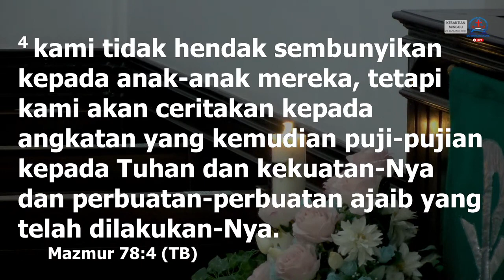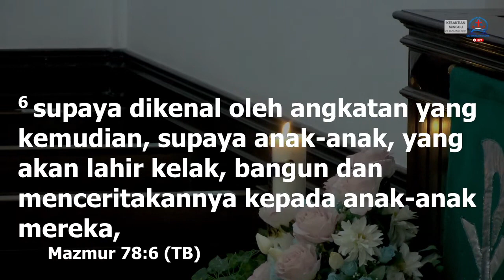Berbagi Kisah Perbuatan Ajaib Tuhan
Diambil dari Khotbah pada Kebaktian Minggu, 22 Januari 2023, yang dilayani oleh Pdt. Christian Hutabarat